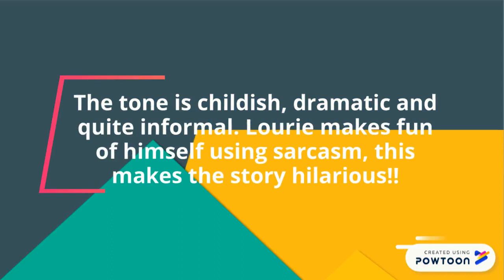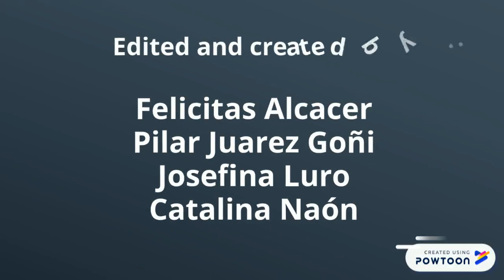Trailer "My Greatest Ambition" by Morris Lurie